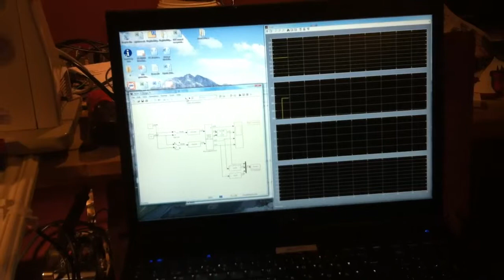Barbie-segway calibration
Calibration of the (computer scientist) barbie segway model parameters - which will be used in the MBD course. One 40ms burst while recording gyro and currents using simulink.